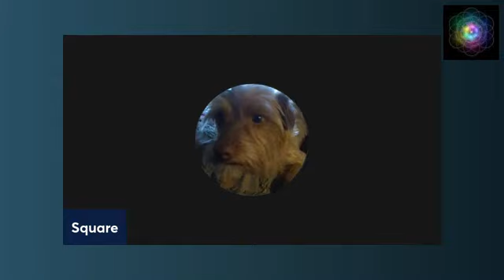Archive Square Work Media Live angry stream.